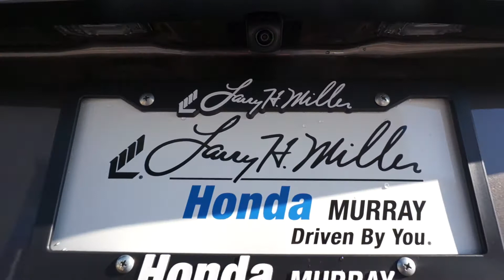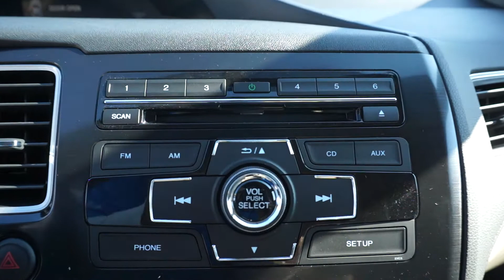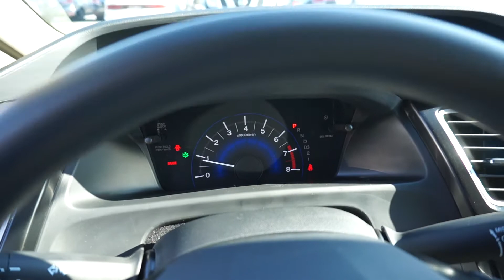Honda Civic DE095280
Larry H. Miller Honda is proud to serve the Salt Lake City region, and neighboring Sandy, West and South Jordan, Cottonwood Heights, and South Salt Lake with quality new and used cars. With models like the CR-V, Odyssey, Civic, Accord, Pilot, Insight and Fit, we have something for every taste, and every need. Come visit us at 5808 S State Street, to see our vehicles and take one for a test drive.